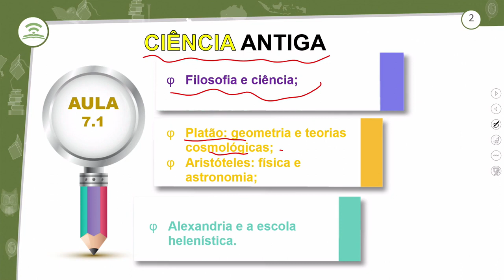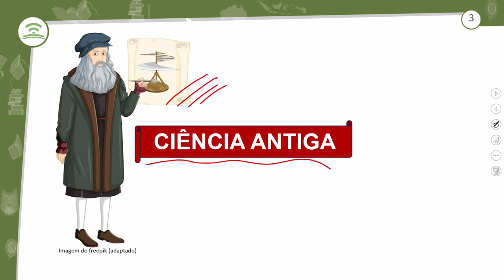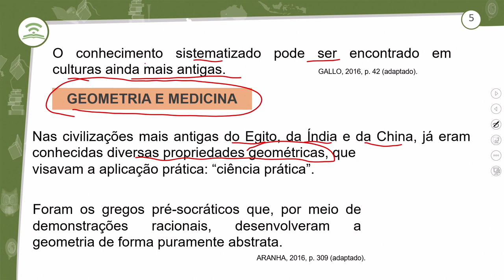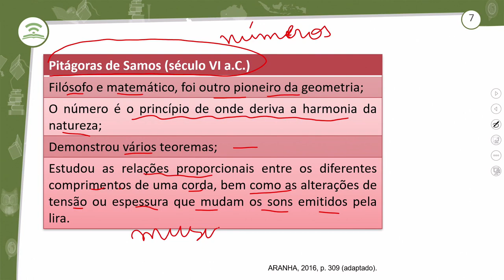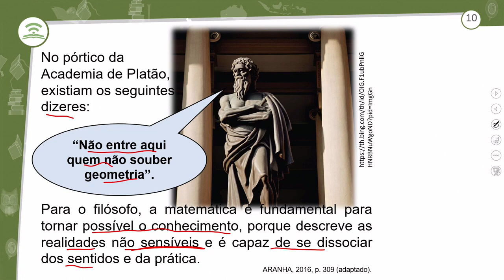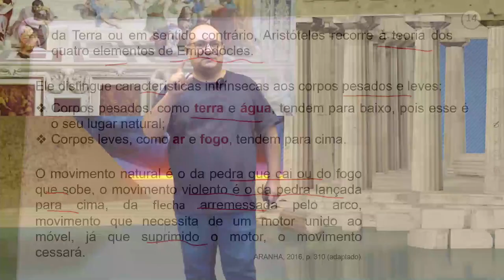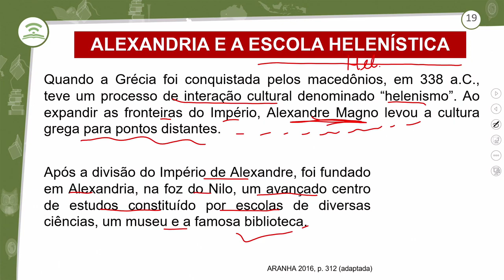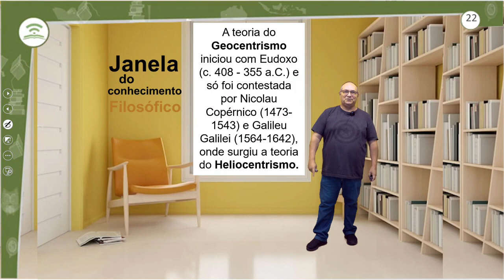7.1 - CIÊNCIA ANTIGA - FILOSOFIA - 2º ANO E.M - AULA 7.1/2024